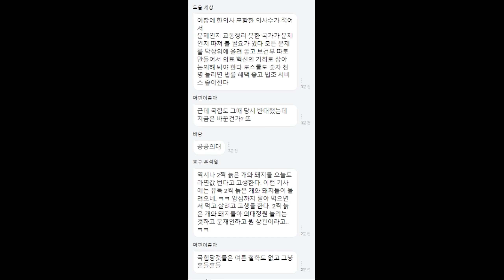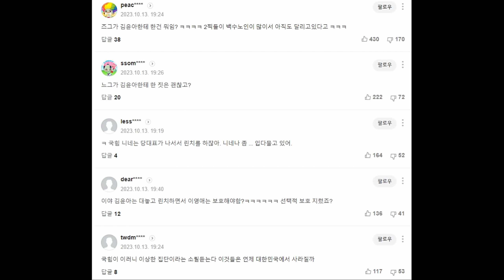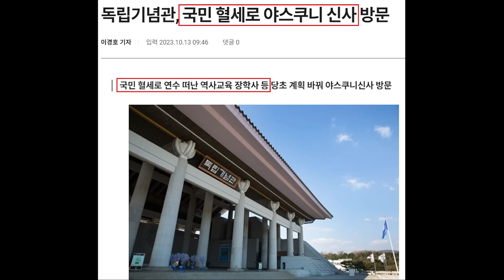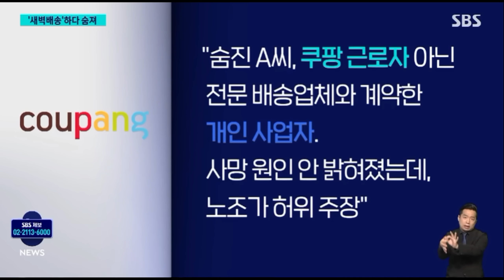벼랑끝 윤석열 '의대 전면전' 예고했다! 국민의힘 "이영애, 좌파 세력에 집단린치.. 보호" 내로남불 논란 - 안하무인 유병호 여당도 쓴소리.. 독립기념관 연수 논란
영상 설명 : 윤석열 대통령 의대 정원 확대 예고, 국민의힘 이영애 씨 옹호 내로남불 논란, 안하무인 유병호 씨 여당도 쓴소리, 독립기념관 연수 논란 등을 요약해봤습니다.

의대 정원 ‘1000명+’ 파격 확대 예고…尹 직접 발표한다

의대 정원 확 늘어날 듯…예상보다 훨씬 많은 '1000명' 가능성

의대 정원, 매년 1000명 이상 늘릴 듯…의협 "신뢰 깼다" 반발

“터질 게 터졌다…충격적 결단” 의대 정원 1000명 이상 확대 전망

한 달에 두세차례 독대한다…尹 극찬, 주목받는 김한길 행보

전례 없는 윤석열 정부 '가짜뉴스' 규제, '위헌' 가능성 있다

국힘 "이영애, 좌파 세력에 집단 린치…보호해줘야"

독립기념관, 국민 혈세로 야스쿠니 신사 방문

의원 쏘아붙이고 물 벌컥벌컥... "안하무인" 유병호에 여당도 쓴소리

[단독] “민주당 법안도 반대해야”…이충상 또 설화 논란

'정경심이 조범동 출국 지시' 보도는 허위…대법서 판결 확정

새벽 4시 택배 상자와 함께…유족 "과로사 조사 촉구"